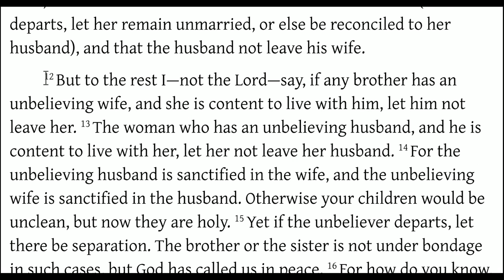God's Word? or Paul's Word? (1 Corinthians 7:12)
Many evangelical Christians claim that the Bible is "God's Word".
They say that every word of the Bible is the perfect God of God. Nothing more. Nothing less.

But what does the Bible say about itself?